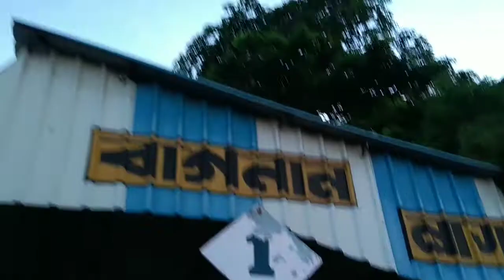kolaghat to bagnan Blog video | My First Blog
my name is Souvik Maity
Camera 📸 - me
Edit - me

Blog video